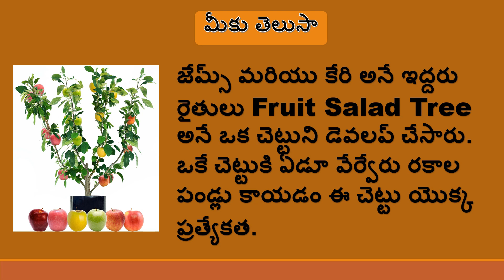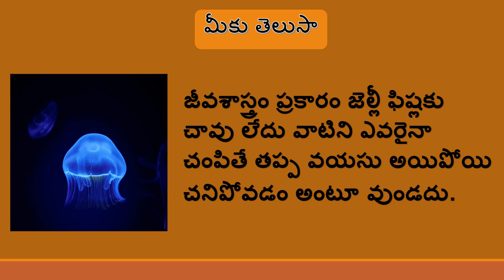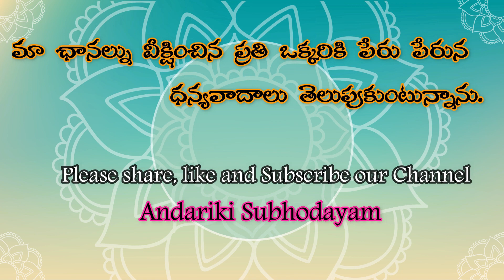Telugu Facts | మీకూ తెలుసా | Intresting News | Unknown Facts | Andariki Subhodayam | SRK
ప్రపంచంలో మనకి తెలియని చాలా విషయాలున్నాయి. వింతలు, విషేషాలు ఇలా చెప్పుకోవాలంటే చాలానే వున్నాయి. మీ అందరికోసం వాటిలోని కొన్ని విషయాలను వీడియో గా చేశాను ఫ్రెండ్స్.

Regards,
Andariki Subhodayam
Siva Rama Krishna k